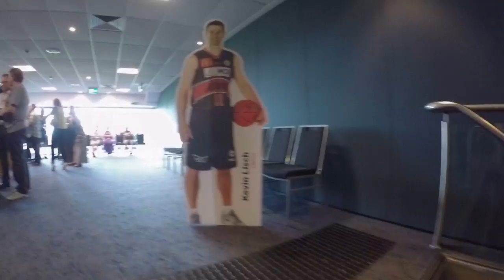Vlogmas Day 9 - IIIILLLAAWARRRA!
Day 9 I watched the Hawks take on the Cairns Taipans!